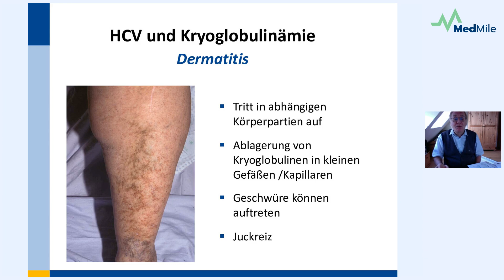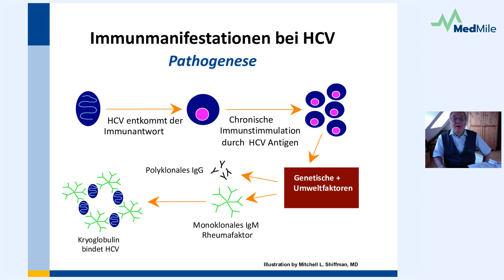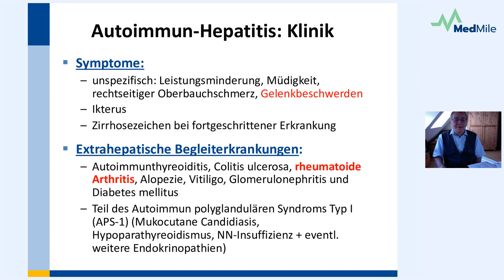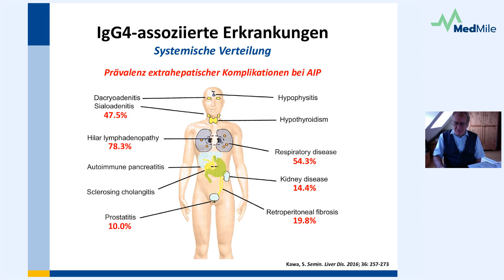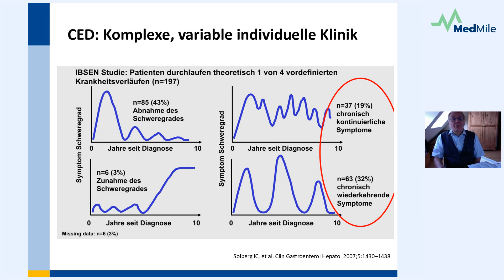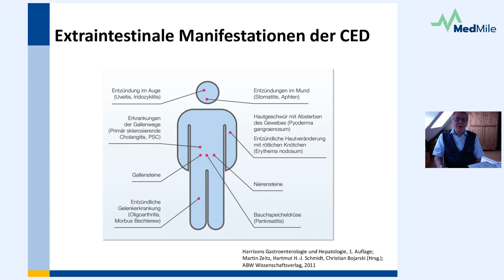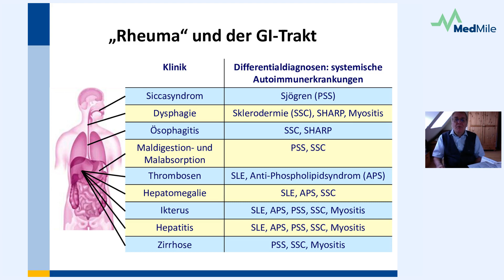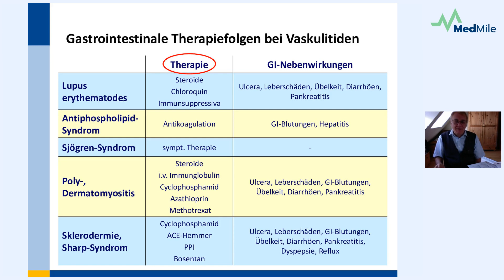Gastroenterologische Erkrankungen mit rheumatologischer Komorbidität - MedMile - Prof. Dr. Gerken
In dem Video "Gastroenterologisch-dominierte Erkrankungen mit rheumatologischer Komorbidität" des Kurses "Was verbindet die Gastroenterologie mit der Rheumatologie?" von Prof. Dr. Guido Gerken, werden die Verbindungen zwischen gastroenterologischen und rheumatologischen Erkrankungen erörtert. Gerken diskutiert verschiedene Krankheitsbilder, darunter Hepatitis C-Virus assoziierte Kryoklobulinämie, Sjögren-Syndrom, Autoimmunhepatitis und Primärbiliere Scholangitis. Er betont die Komplexität dieser Krankheitsbilder und die Herausforderungen bei der Diagnose und Ursachenfindung. Zudem wird auf die gastroenterologischen Nebenwirkungen der Behandlung von rheumatologischen Erkrankungen eingegangen.

Das und vieles mehr inkl. sehen.

Einfach registrieren und punkten - Wissen und Fortbildung einfach gemacht mit MedMile.